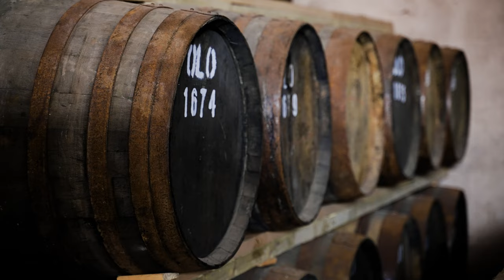Distillery Tours at Echlinville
Enjoy a tour and tasting at The Echlinville Distillery, home of Dunville's Irish Whiskey, Weavers Gin and Echlinville Gin.

Music copyright code ULIGQ4ODVKJVDJMV